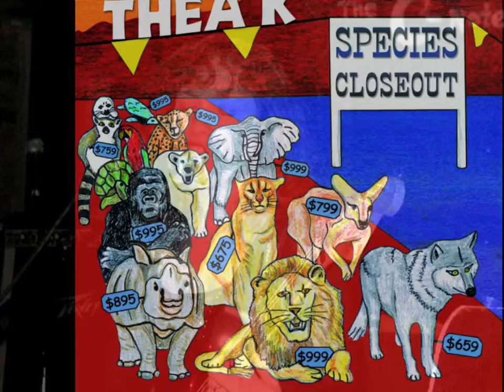Melted Wax by Thea K.